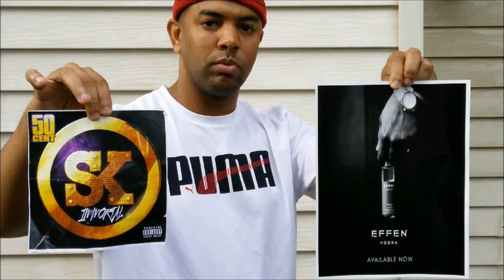K-casino - Unhelped.. SK... SMS!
YouTube.com/5020Seth/Videos